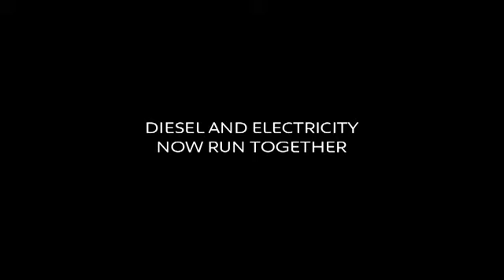Peugeot 3008 Hybrid at WJ king Group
See this video of the All New Peugeot 3008 Hybrid. if you want to know more about the Peugeot 3008 Hybrid.